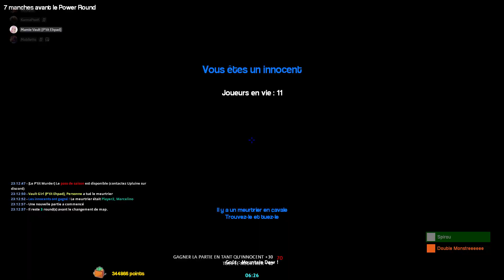DOUBLE K.O (ultra rare) ! Le Ptit Murder, Garry's Mod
Processeur graphique : NVIDIA GeForce GTX 1660
Processeur : AMD Ryzen 5 2600 Six-Core Processor
Mémoire : 16 GB RAM (15.95 GB RAM disponibles)
Résolution actuelle : 1920 x 1080, 60Hz
Système d'exploitation :